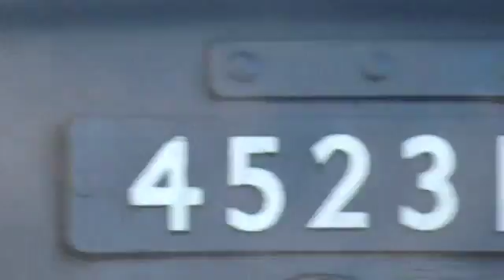Bluebell Railway 45231 runs round Horsted Keynes 29th December 2014